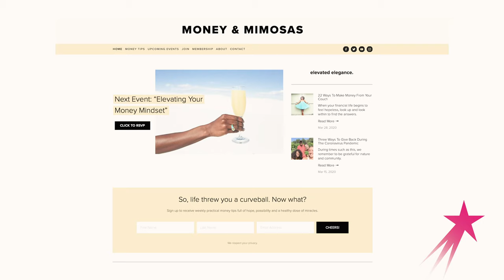Money and Mimosas | Entrepreneur Writer Danetha Doe | Career Girls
Watch Danetha Doe, a writer, speaker, and entrepreneur with a focus on financial education. The most rewarding part of her work is knowing that she is living out her purpose and can help others on their journey to success.